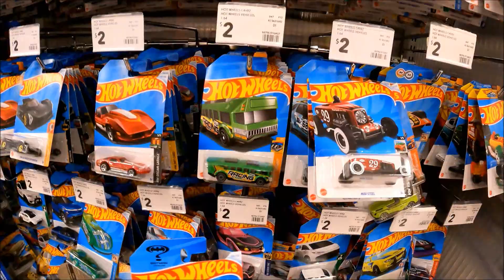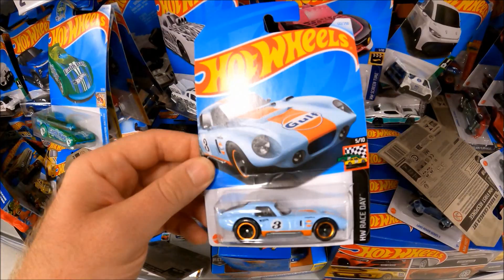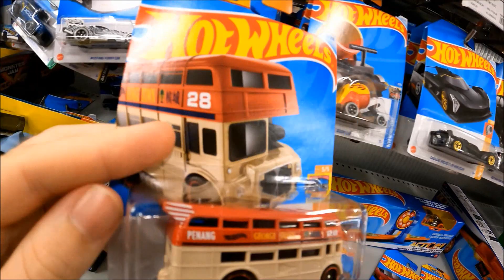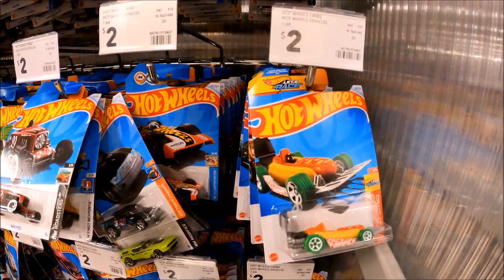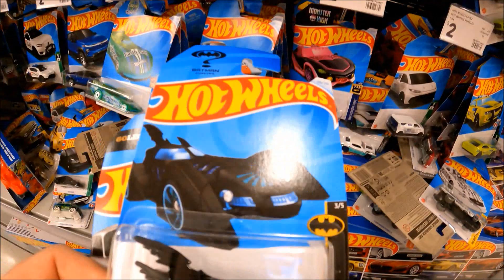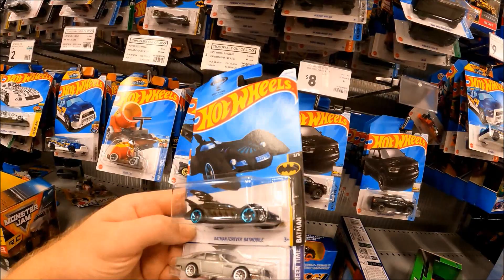rth e case hotwheels kmart australia